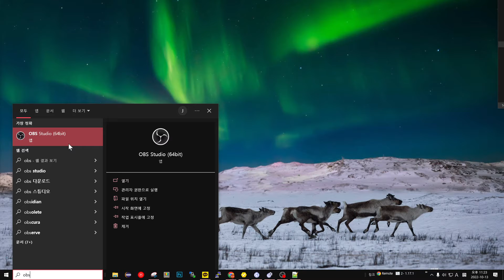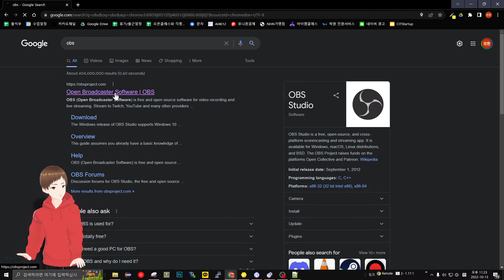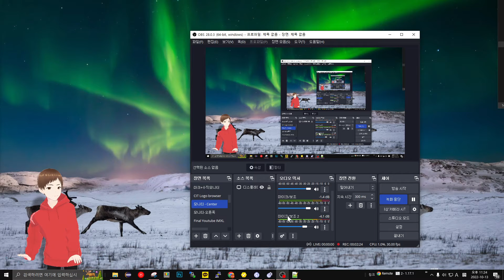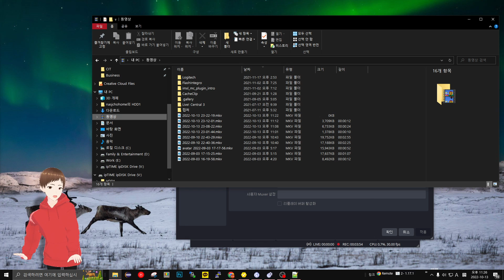화면 녹화 방법 (OBS)